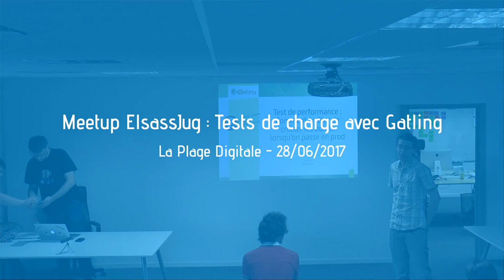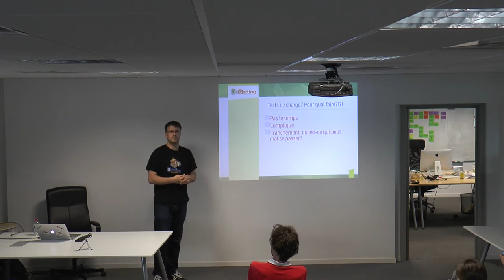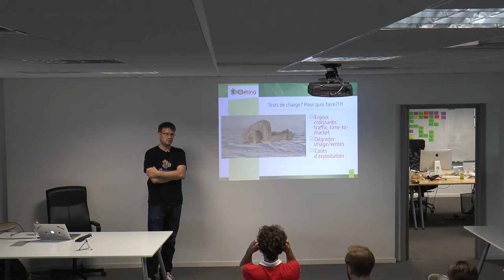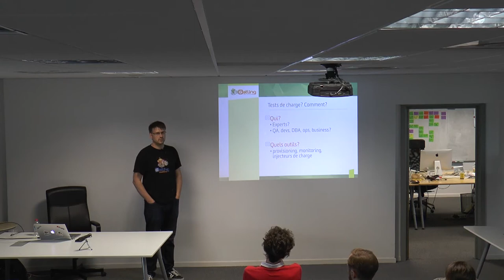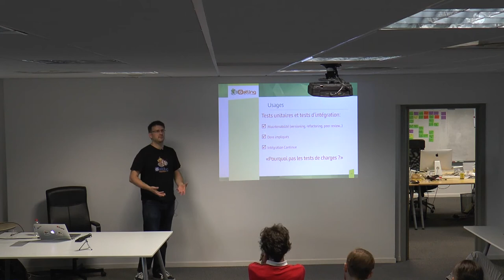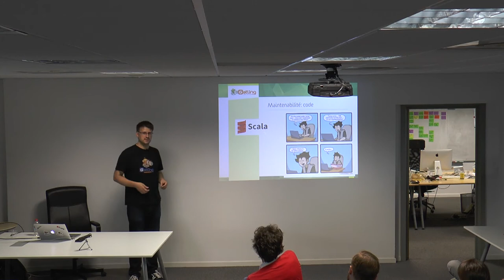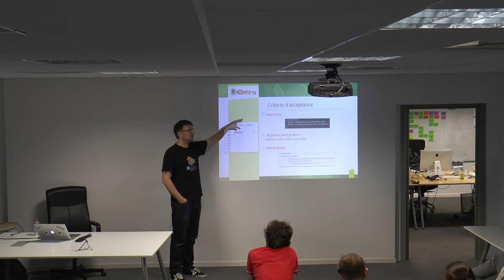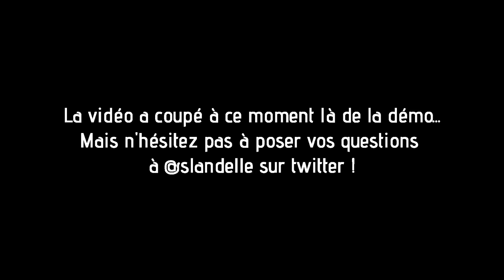Tests de charge avec Gatling | Meetup ElsassJUG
Tests de charge avec Gatling, ou "Comment arrêter de croiser les doigts lorsqu'on passe en prod". Conférence de Stéphane Landelle organisée par ElsassJUG, filmée le 28 juin 2017 à La Plage Digitale.

Face à l’explosion du traffic sur internet et la croissance exponentielle de l’économie numérique, la performance des applications devient un enjeu majeur des projets informatiques.

Féru de développement et d’open source, Stéphane Landelle est le fondateur du projet Gatling et maintenant le CEO de GatlingCorp, une société dédiée au développement et à la promotion de Gatling.